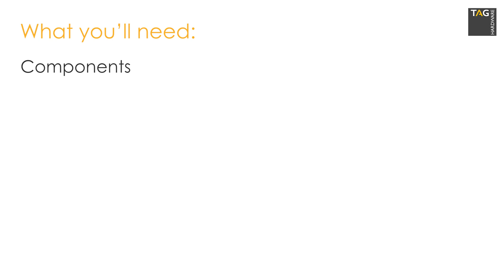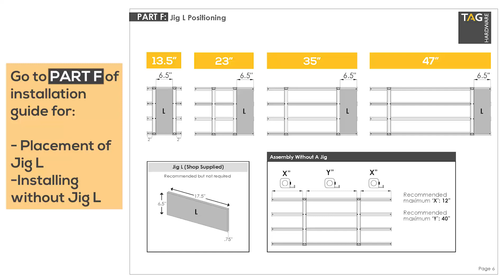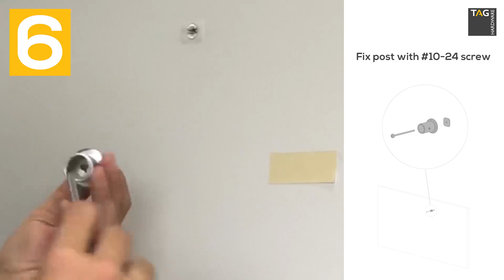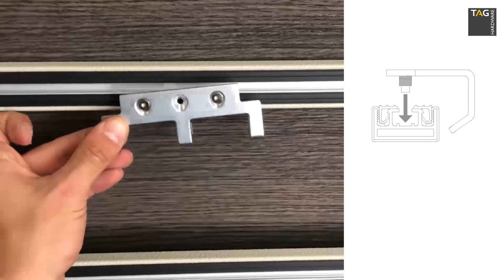TAG Hardware SYMPHONY Installation Video